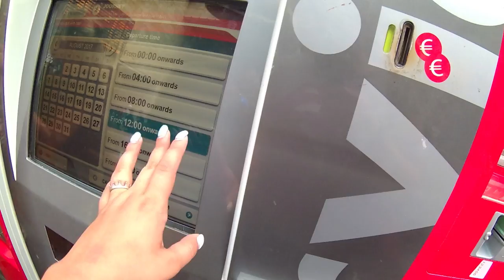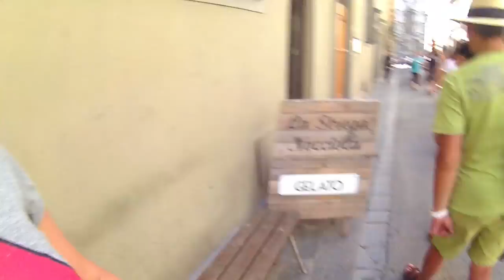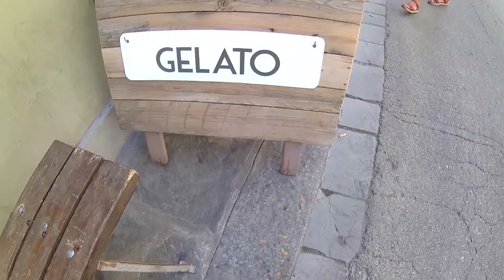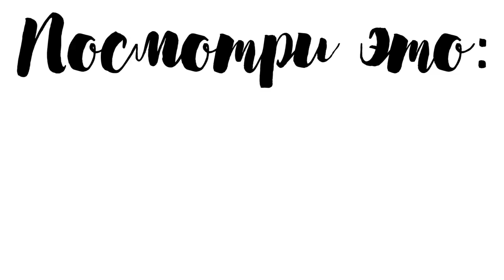ITALY VLOG: САМОЕ ВКУСНОЕ МОРОЖЕНОЕ В ИТАЛИИ I ПЕРЕЕЗЖАЕМ I VICTORIA MOON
В этом видео я  покажу тебе пару дней из моего путешествия по Италии ♥